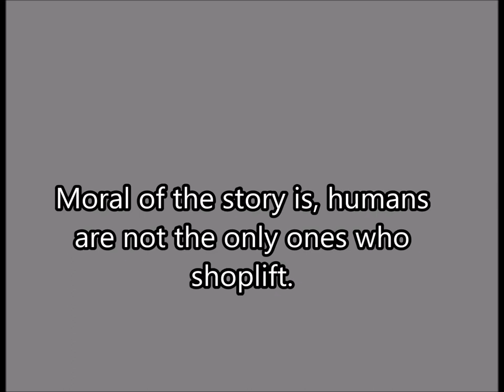Animals Shoplifting Compilation (70820A)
Prepare yourself for a cuteness overload. Because these shoplifting animals will "steal" your heart.

70820A